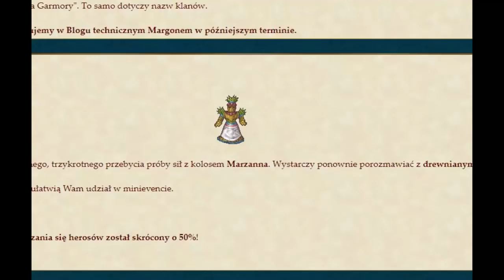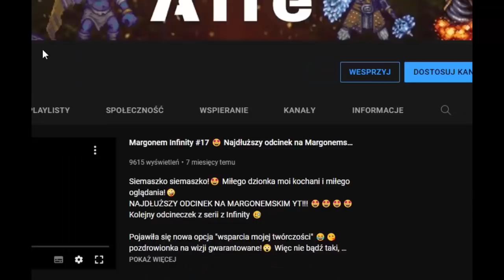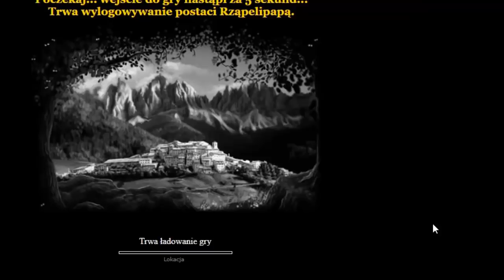Margonem Daily #9 Łowca na SK, ocena minieventu (XD) opowieści z życia😘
Zapraszam Was moi drodzy na kolejny piękny odcineczek z daily!😘
Dzisiaj sporo gadania o żyćku, ostatnich sytuacjach i o giereczce też troszkę!

Przepotężny i długi odcinek! Zostaw łapeczkę, komentarz i subika mój kochany widzu! 🤪
Dziękuję Wam kochani za wsparcie!

Pojawiła się nowa opcja "wsparcia mojej twórczości" 😂😘 pozdrowionka na wizji gwarantowane!😲 Więc nie bądź taki, dołóż się do paki 😂

Piszcie wasze opinie i propozycje dotyczące tego i kolejnych odcinków ;)
Pozdrowionka!🤪
Chcesz zostać pozdrowiony? Subik wymagany 😂
Zostawcie łapę w górę i dzięki za oglądanie! 🧐
Subik również mile widziany mordeczko 😘Pomysł wyzwań od widzów? Brzmi jak plan! Daj znać co o tym sądzisz
 Zostaw łapeczkę, komentarz i subika! 🤪

Pozdrowionka!🤪
Subik również mile widziany mordeczko 😘